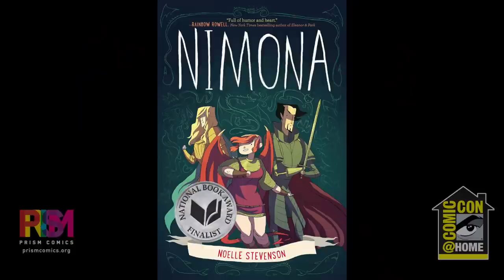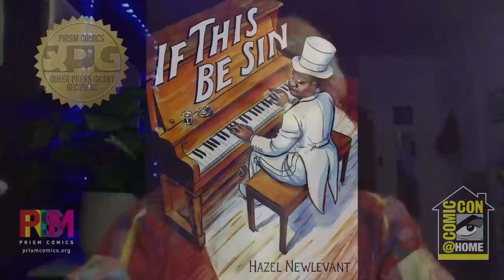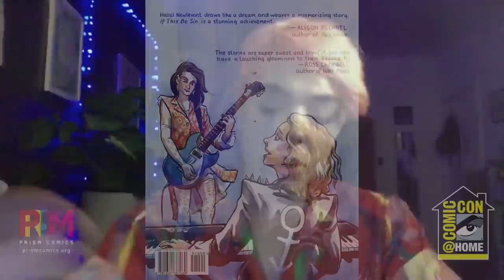Out In Comics 33: Virtually Yours | Comic-Con@Home 2020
The comic world’s longest-running panel is 33 this year and enters the virtual age with Comic-Con@Home! As the comic book world has become a celebrated part of the pop culture world, ""Out In Comics"" is more relevant than ever before. With LGBTQ or LGBTQ-friendly creators as writers, artists, directors, producers, actors, entertainers, and journalists, what do their characters and creations mean for diverse representation, characters, and storylines in comics, film, and television? In our politicized and sometimes polarized world, what kind of heroes do we need, both behind-the-scenes, and on the page and screen? At a time when politics, viruses, racism, homophobia, and transphobia — sometimes interchangeable — intrude on every aspect of our lives, join Prism Comics and our diverse all-star panel to celebrate and spotlight creators, comics, and fans as they discuss the past, present, and future of Out In Comics! Founding moderator and bestselling author Andy Mangels (Wonder Woman ‘77 Meets The Bionic Woman, Star Trek and Star Wars books and comics) again chairs the panel and welcomes special guests, including: Christian Cooper (famous bird-watcher and Karen-fighter, co-creator and writer of the Marvel series Darkhold and Star Trek: Starfleet Academy, editor of the Marvel Swimsuit Specials, and creator of the independent Queer Nation online gay comic), Hazel Newlevant (cartoonist of the graphic novellas If This Be Sin and Sugar Town, and their recent graphic memoir No Ivy League. They have edited and published the anthologies Chainmail Bikini: The Anthology of Women Gamers and Comics For Choice, and co-edited the Eisner-winning anthology Puerto Rico Strong. They are the recipient of Ignatz, Xeric, and Prism Grant awards.), Noelle Stevenson (executive producer and showrunner for DreamWorks She-Ra and the Princesses of Power, author of The Fire Never Goes Out: A Memoir in Pictures, Eisner and GLAAD Media Award-winning and New York Times bestselling writer of Nimona and Lumberjanes), Tim Sheridan (writer for WB Animation and Netflix, with credits on DC Super Hero Girls, Justice League Action, Scooby-Doo!, Teen Titans Go!, Reign Of the Superman, The Death and Return of Superman, and the upcoming Superman: Man of Tomorrow and Netflix’s Masters of the Universe: Revelation).

Noelle Stevenson - Twitter - @Gingerhazing
Tim Sheridan - Twitter @iamtimsheridan